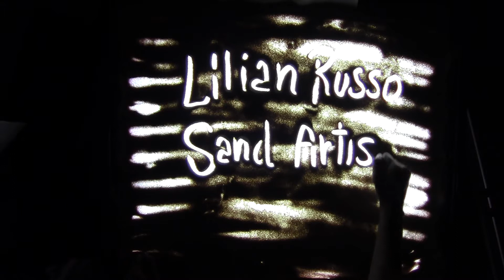Il mito + Lilian Russo sand artist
Mazzarrone (Ct) 19 settembre 2020
Aspettando il festival internazionale dell'uva da tavola 2021